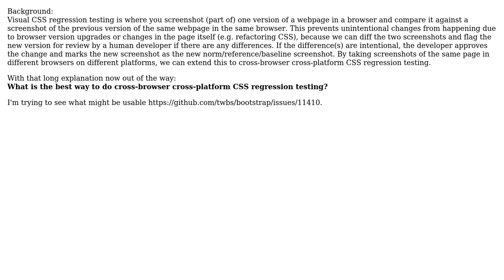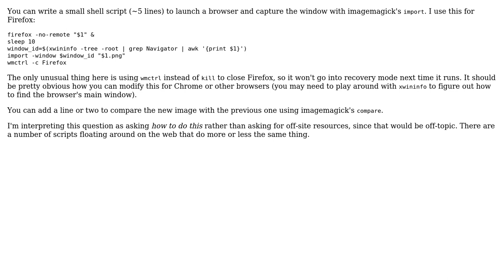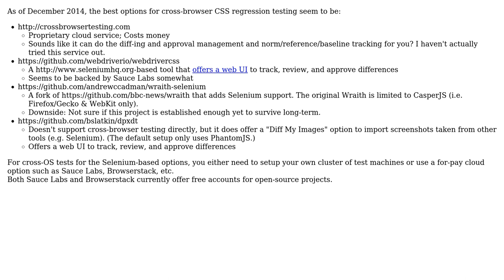Software Engineering: How to best do cross-browser cross-platform visual CSS regression testing?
With thanks & praise to God, and with thanks to the many people who have made this project possible! | Content (except music & images) licensed under CC BY-SA | Music | Images & others | With thanks to user Hey user cvrebert user candied_orange and the Stack Exchange Network Trademarks are property of their respective owners. You are responsible for your own actions.